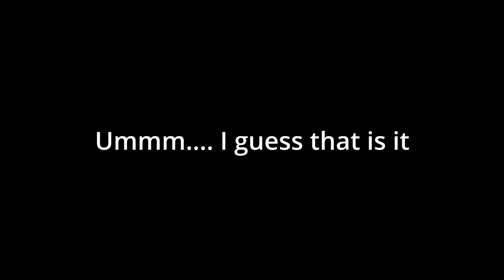Starting A Brokerage Youtube Channel